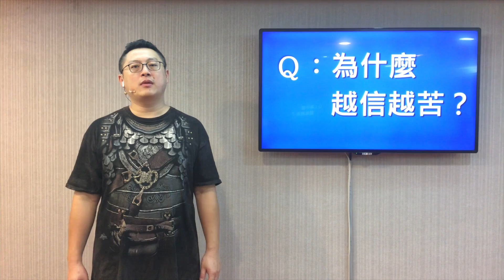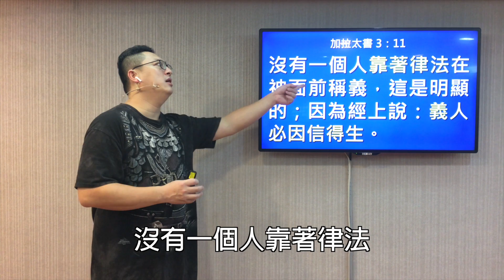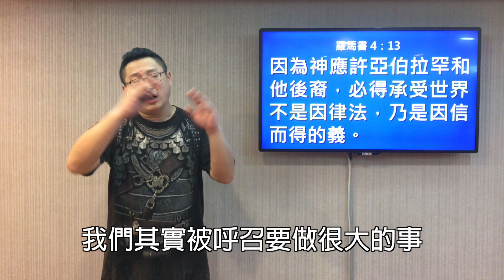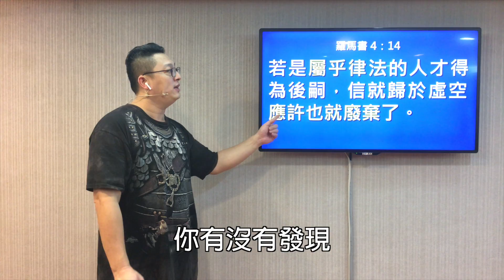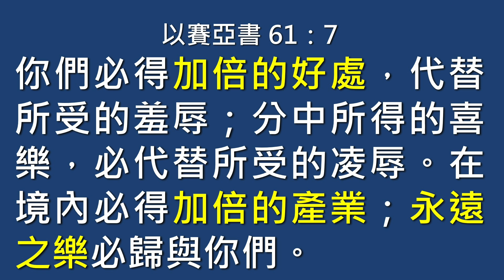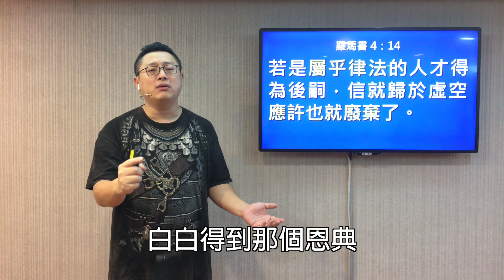為何越信越苦？｜恩典Q&A｜洪鉅晰牧師｜恩寵教會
大家好，我是恩寵教會洪鉅晰牧師，很多人在網路上問我問題，這個節目，將陸續為你解開各種基督信仰相關的疑問！